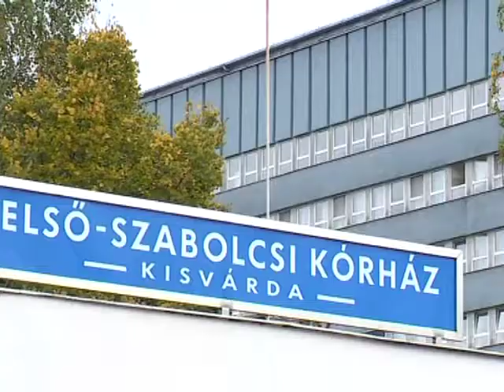Vitás ügy Kékcsén - Kölcsey Tv